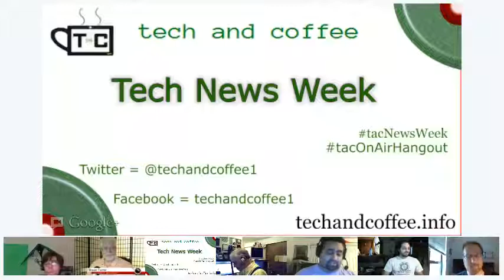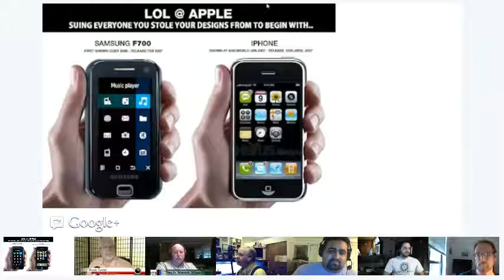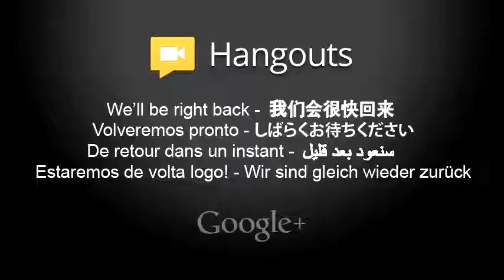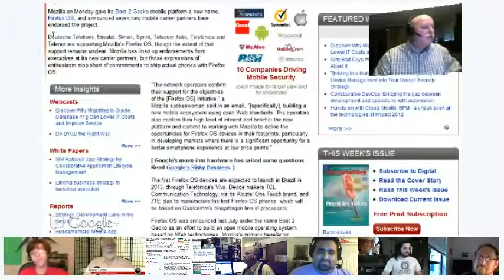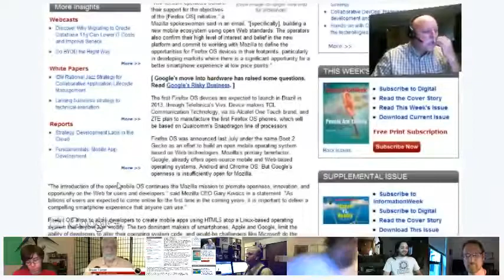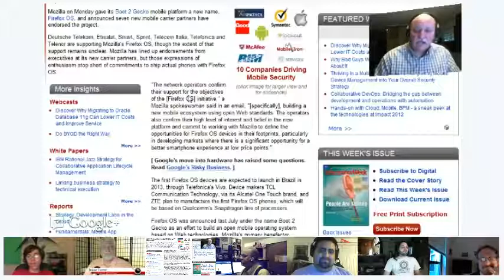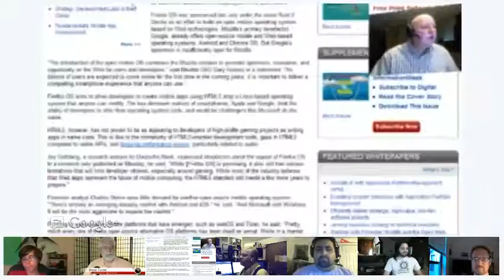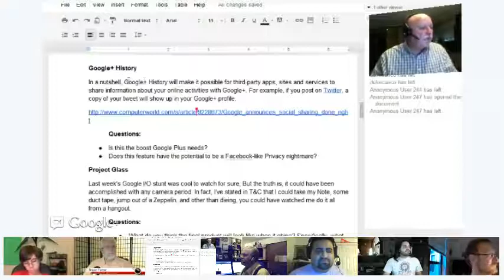TaC Tech News Week EP2 (2012-07-05)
Discussed this week: Galaxy Nexus 7 pulled from sale, Apple patents, Windows 8 upgrades, and Firefox is now a mobile operating system.

Tech and Coffee's Tech News This Week
On-Aired July 5th 2012